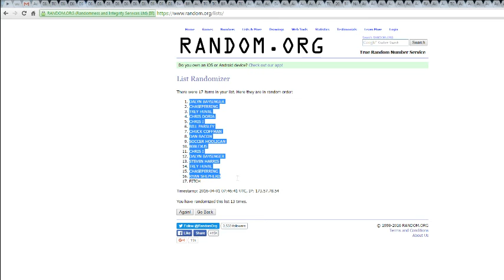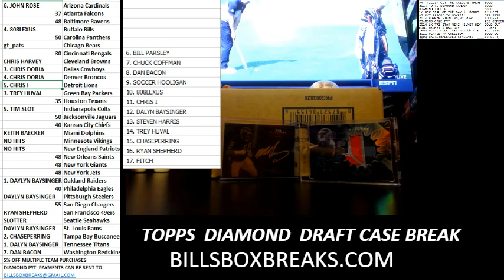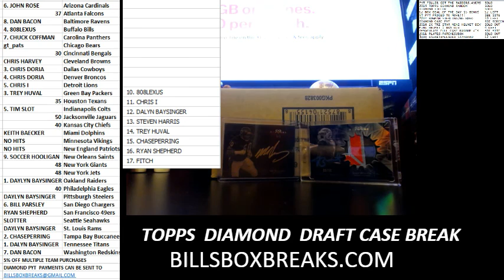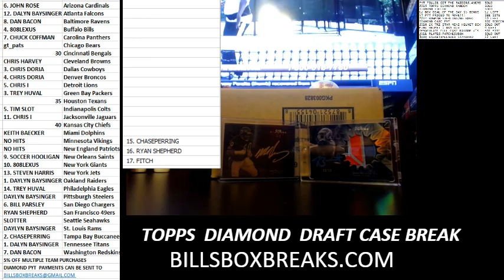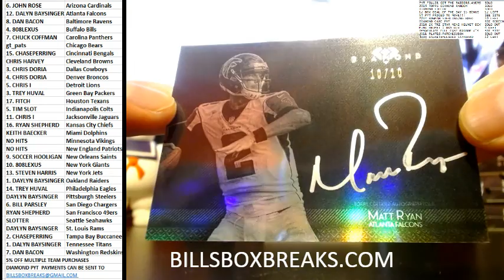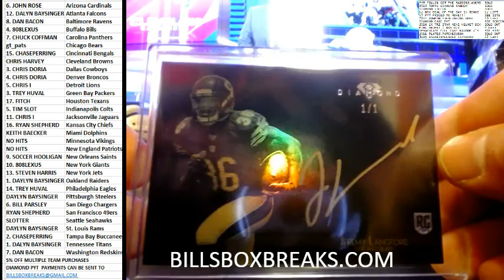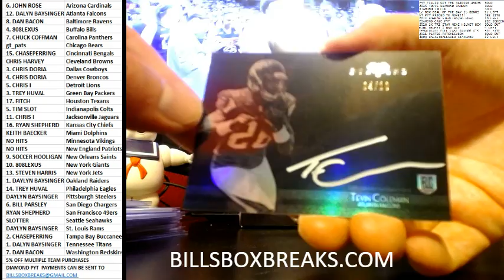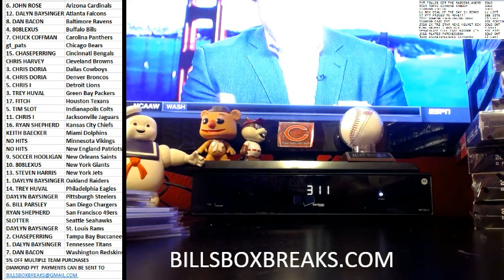2015 TOPPS DIAMOND PYT #1